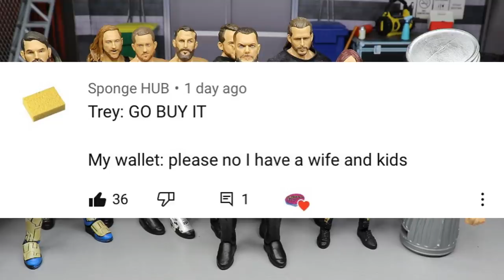NXT TAKEOVER WARGAMES 2020 REVIEW/REACTION! WWE FIGURES!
NXT Takeover wargames wwe nxt wargames match action figures review 2020 wwe nxt takeover wargames review reaction 2020 full match nxt takeover wargames highlights undisputed era pat mcafee wwe action figures pete dunne wwe figures wwe elites wargames playset review wwe wargames match full match livestream highlights adam cole roderick strong finn balor tommaso ciampa kyle oreilly bobby fish pat mcafee war games reaction 2020 wwe nxt takeover